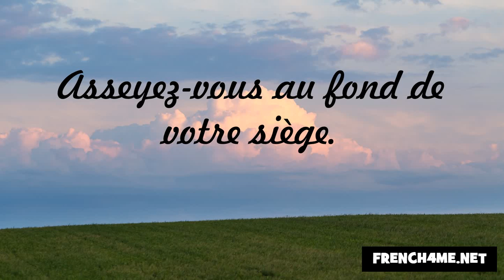Udvariasság és a jó modor #299